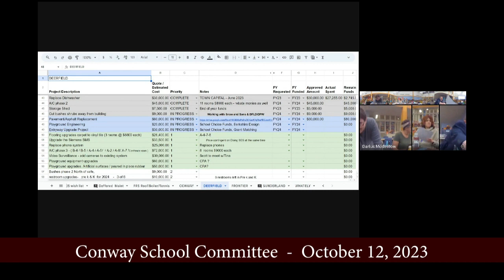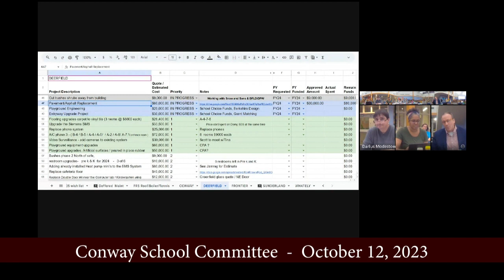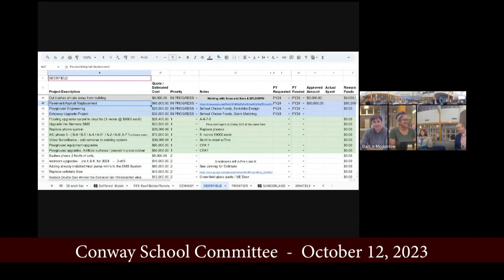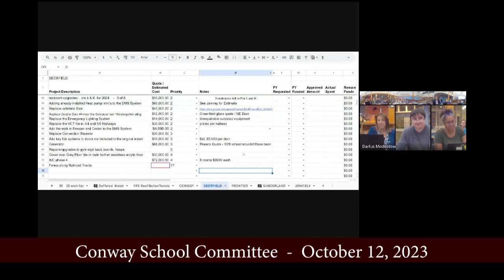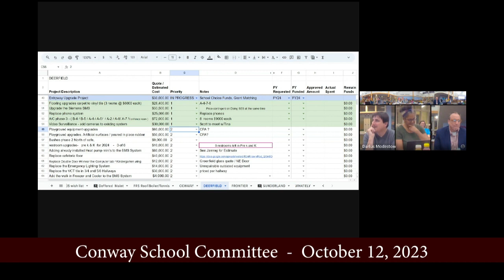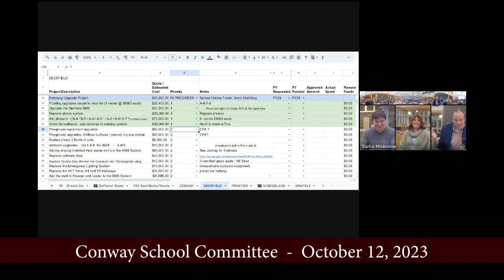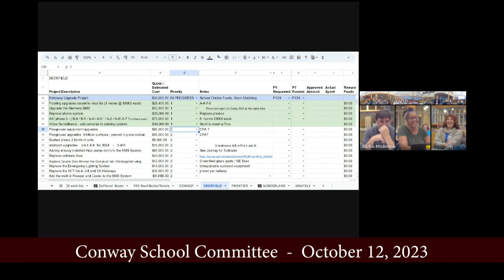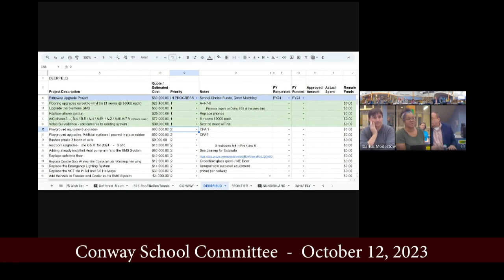Deerfield School Committee - October 12, 2023